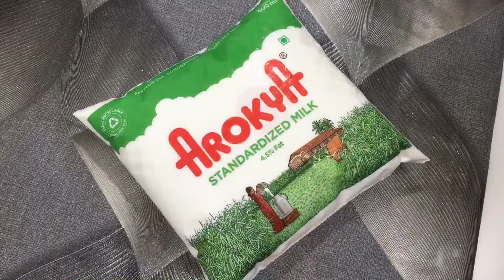Manni recipe | what’s on my plate